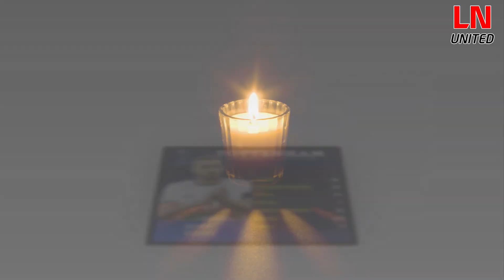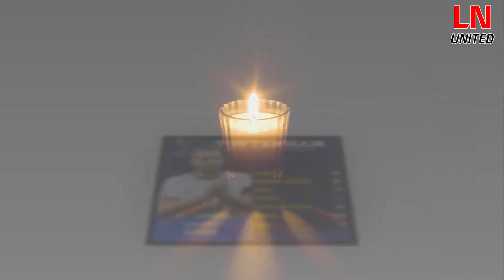CỰC NÓNG: WEGHORST LÀ AI PHẢI KHIẾN MU QUÊN ĐI RONALDO